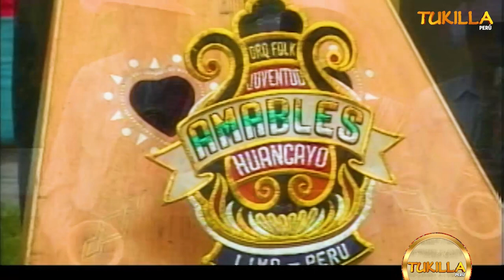ORQUESTA AMABLES DE HYO AÑO 2007 - PISAO PISAO ( SANTIAGO ) TUKILLA PERU1